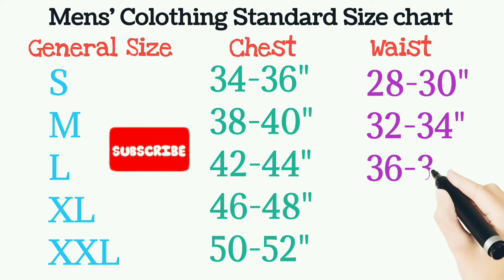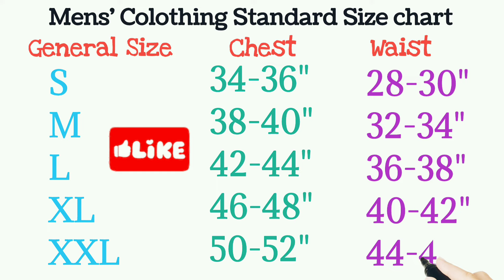Men's clothing Size chart | General size chart for men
Men's General Size chart | General size chart for men |